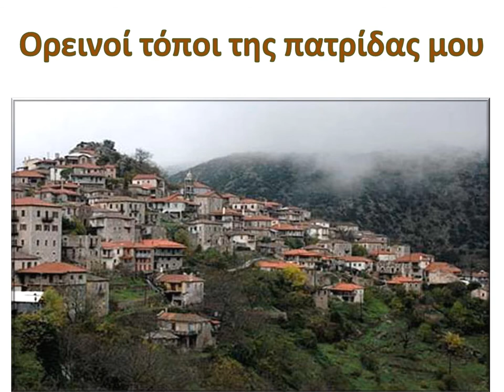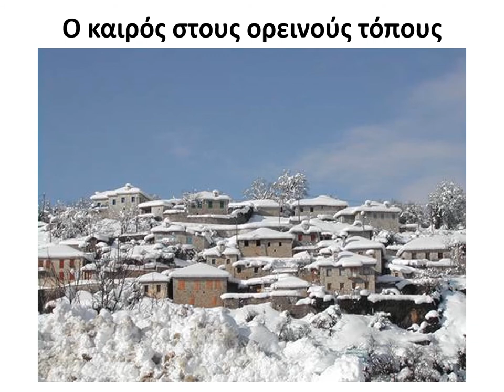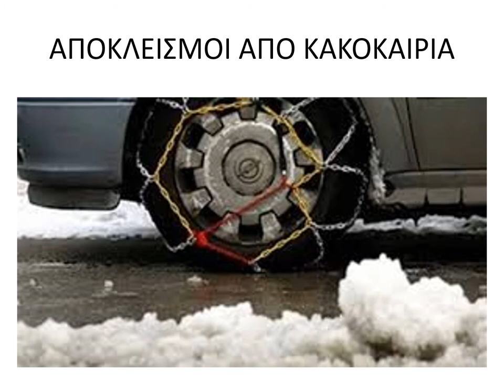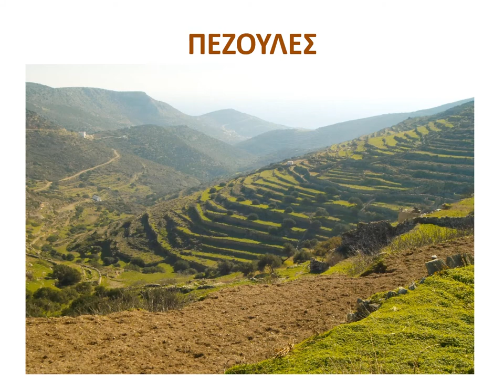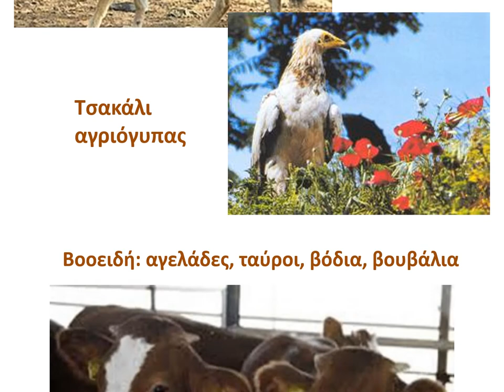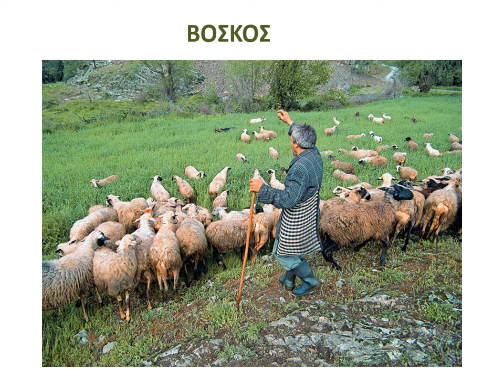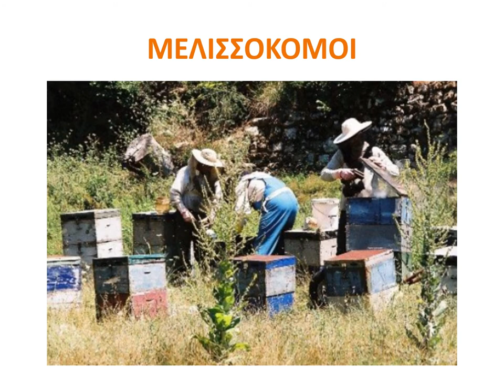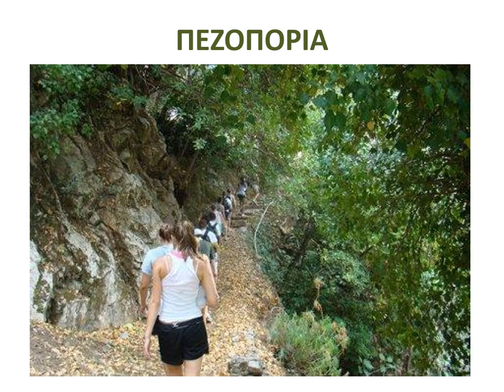Ορεινοί τόποι της πατρίδας μου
Βασικές πληροφορίες για τους ορεινούς τόπους της πατρίδας για μαθητές Α΄ και Β΄ τάξης δημοτικού.